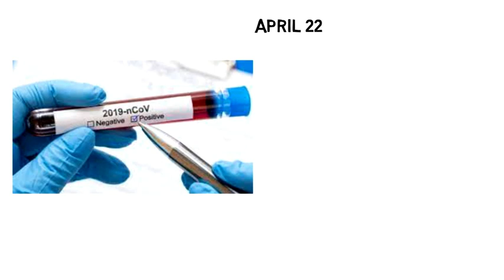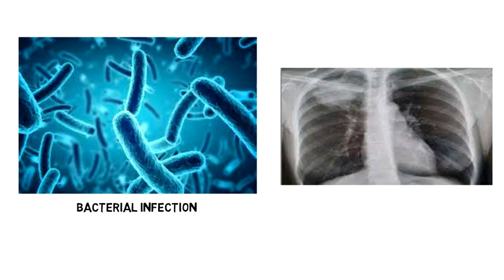Rajiv Satav Lifestyle |Biography,Life Story,Wiki,Interview,Property,Status,Family,Son,Rajya Sabha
RajivSatav was Congress General Secretary and in-charge of the party in Gujarat and was a close aide of Rahul Gandhi.He started his political career as Panchayat member in his home town of Hingoli district.